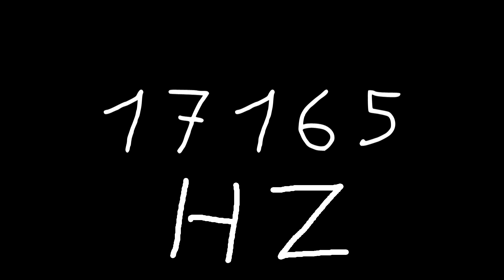17165 hz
Just sound.

chords
sounds
noise
tone
noises
tones
audio
wave
waves
sin
sine
sinus
sinoid
heart
heartbeat
resonancy